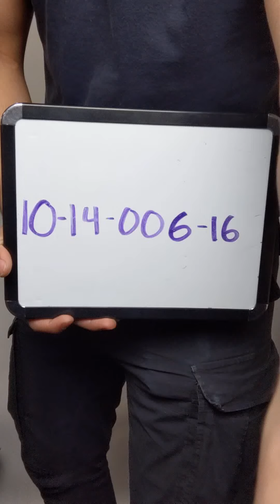Y2K Blouses 1014006-16 72 pcs 25 lbs Wholesale at Tiedemann Globe